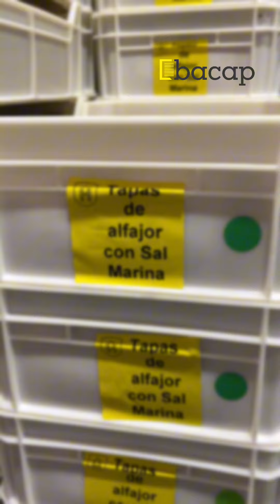Así se hacen los alfajores Havanna en homenaje a los 150 años de Mar del Plata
Así se hace el nuevo alfajor Havanna por los 150 años de Mar del Plata 🤤

Visitamos la fábrica de Havanna y vimos en primera persona cómo se produce el AlfajorHavannaMardelPlata🌊 , un gran homenaje a "La Feliz".

Tiene cobertura de chocolate 70% cacao, galletas con cristales de sal marina, dulce de leche @havannaarg y un corazón de dulce de leche más cremoso.

¿Ya los probaste? ¿Querés degustarlo?